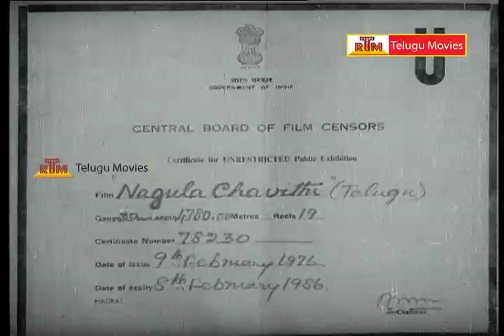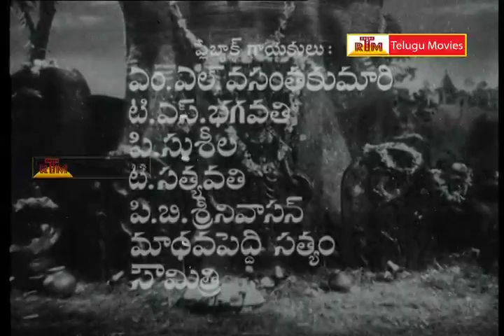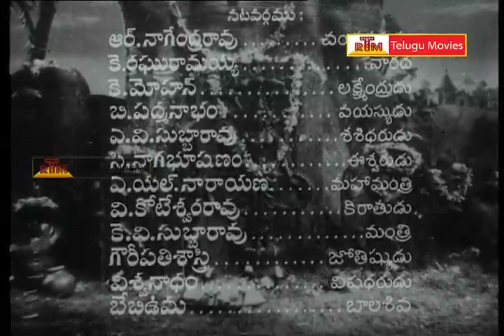Nagula Chavithi Telugu Movie Part -1, Jamuna, R Nageswara Rao, S Janaki